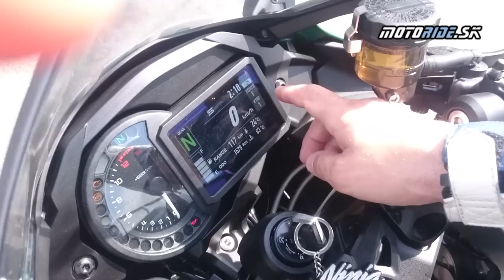Motoride.sk: Ako jazdí turistický teleport: Kawasaki Ninja H2 SX SE 2018, Slovakiaring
Na Kawasaki track day 2018 sme jazdili mega športového turistu, poháňaného motorom s kompresorom. Ako jazdí turistický teleport: Kawasaki Ninja H2 SX SE 2018 sa dozvieš v tomto videu.